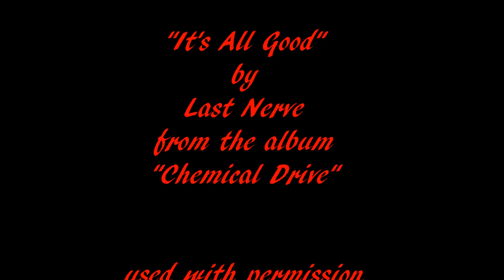spray canvas 01 YT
Spray Paint Art by Rich Langdell.  First try on a canvas and also first YouTube video of my art, more to come!